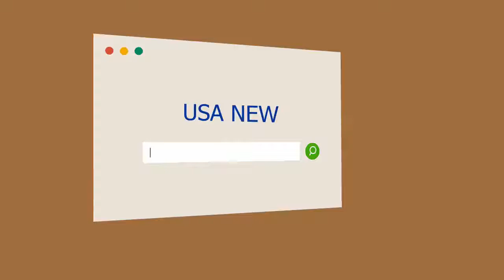Una joven brasileña le puso precio a su virginidad para comprarle una casa a su madre